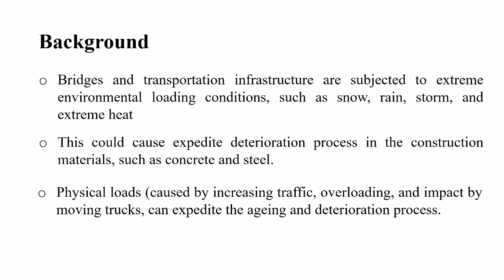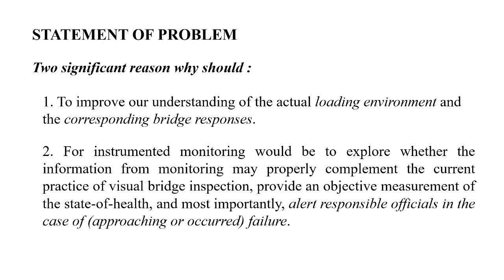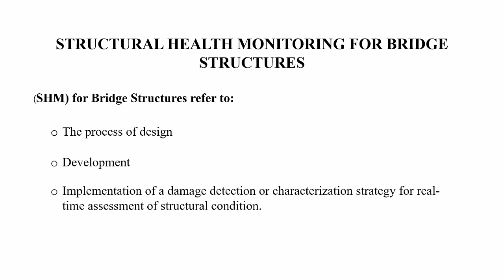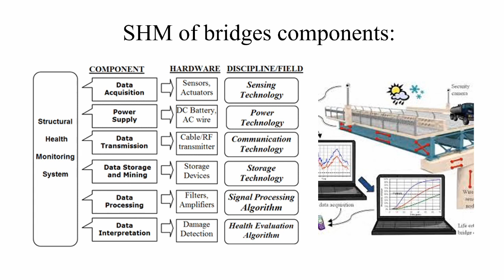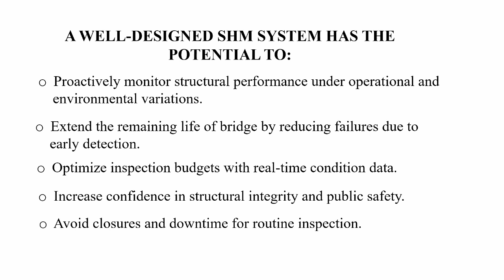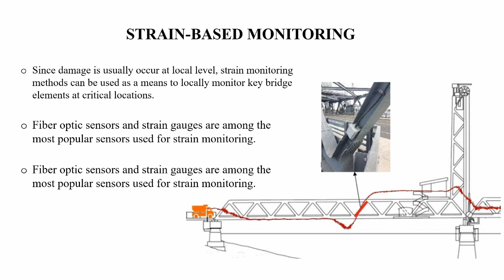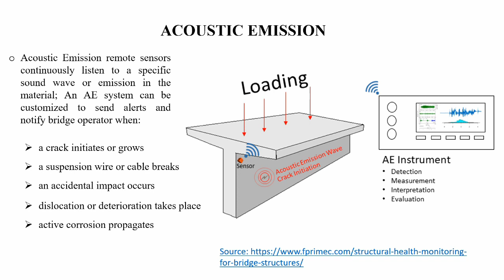Structural Health Monitoring of Bridges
Structural health monitoring (SHM) refers to an array of connected sensors to collect and analyze data, at every moment during the service life of the structure. The goal of such a system is to identify and quantify any damage or deterioration state that might occur over the service life.